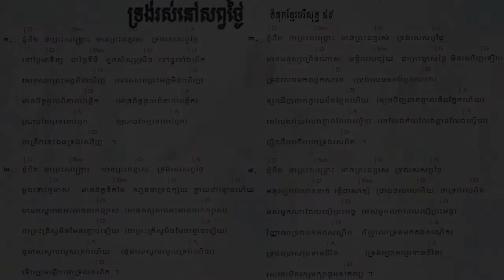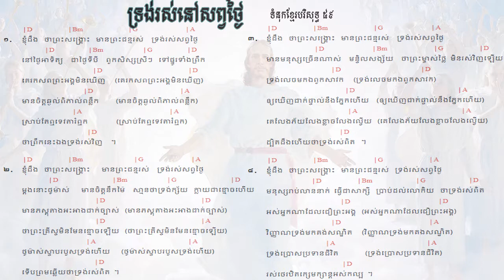59. ទ្រង់រស់នៅសព្វថ្ងៃ ទំនុកខ្មែរបរិសុទ្ធ ៥៩ | He is Alive Holy Khmer Praising Song #59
59. ទ្រង់រស់នៅសព្វថ្ងៃ ទំនុកខ្មែរបរិសុទ្ធ ៥៩ | He is Alive Holy Khmer Praising Song #59
58. ហាលេលូយ៉ាទ្រង់រស់ឡើងវិញ Hallelujah, He is Risen ទំនុកខ្មែរបរិសុទ្ធ ៥៨ |  -Lyrics with chord
57. ព្រះដ៏ប្រោសលោះទ្រង់រស់វិញ ទំនុកខ្មែរបរិសុទ្ធ ៥៧ |The Redeemer is risen​  -Lyrics with chord
56  ព្រះយេស៊ូវទ្រង់រស់ឡើងវិញពិត ទំនុកខ្មែរបរិសុទ្ធ ៥៦​  Lyrics  chord | Khmer Christian song
55. នៅកាល់វ៉ារី ទំនុកខ្មែរបរិសុទ្ធ ៥៥​  Lyrics  chord | Khmer Christian song
54. ព្រះគ្រីស្ទទ្រង់រស់ ទំនុកខ្មែរបរិសុទ្ធ ៥៤​ Lyrics  chord | Khmer Christian song
53. ទ្រង់ស៊ូលោះខ្ញុំនៅត្រង់ភ្នំកាល់វ៉ារី ទំនុកខ្មែរបរិសុទ្ធ ៥៣​ Lyrics  chord | Khmer Christian song
52. ថ្ងៃសុក្រព្រះគ្រីស្តសុគត​ ទំនុកខ្មែរបរិសុទ្ធលេខ ៥២​ Lyrics with chord | Khmer Christian song
51. ទ្រង់ប្តូរដោយស្រឡាញ់ ទំនុកខ្មែរបរិសុទ្ធលេខ ៥១ Lyrics with chord | Khmer Christian music
50. នៅលើឈើឆ្កាង ទំនុកខ្មែរបរិសុទ្ធលេខ​ ៥០​ Lyrics with chord | Khmer Christian music
49. នៅត្រង់ឈើឆ្កាង​​ ទំនុកខ្មែរបរិសុទ្ធលេខ​ ៤៩ Lyrics with Chord | Khmer Christian music
48. ទ្រង់ខំតាមរកខ្ញុំ   ទំនុកខ្មែរបរិសុទ្ធលេខ ៤៨​ Lyrics with chord | Khmer Christian song
47. ទារកតូចអើយ   ទំនុកខ្មែរបរិសុទ្ធលេខ ៤៧ Lyrics with Chord | Khmer Christian song
46. អរព្រះគុណព្រះសង្គ្រោះ  ទំនុកខ្មែរបរិសុទ្ធលេខ ៤៦ Lyrics with Chord | Khmer Christian music
45. ហោរាពីទិសខាងកើត  ទំនុកខ្មែរបរិសុទ្ធ ៤៥ Lyrics with chord | Khmer Christian song
44. ចូរយើងទៅបេថ្លេហិម   ទំនុកខ្មែរបរិសុទ្ធលេខ ៤៤ Lyrics with Chord | Khmer Christian music
42. រាត្រីណូអែល  ទំនុកខ្មែរបរិសុទ្ធលេខ ៤២ Lyrics with chord | Khmer Christian song
41. សូមទ្រង់ផ្ទុំលក់ដោយសុខសាន្ដ   ទំនុកខ្មែរបរិសុទ្ធលេខ ៤១ Lyrics with Chord | Khmer Christian music
40. ស័ព្ទទេវតាច្រៀងជូនពរ  ទំនុកខ្មែរបរិសុទ្ធលេខ ៤០ Lyrics | Khmer Christian music
37. ទ្រង់លះសិរីល្អ ទំនុកខ្មែរបរិសុទ្ធលេខ ៣៧​ Lyrics | Khmer Christian music
36. រកគ្មានដូចទ្រង់   ទំនុកខ្មែរបរិសុទ្ធលេខ ៣៦ Lyric | Khmer Christian song
35. កាលណាខ្ញុំច្រៀងពីព្រះយេស៊ូ   ទំនុកខ្មែរបរិសុទ្ធលេខ ៣៥  | Khmer Christian Song
34. ចម្រៀងនៃពួកឋានសួគ៍   ទំនុកខ្មែរបរិសុទ្ធលេខ ៣៤ Lyric | Khmer Christian Music
33. ទ្រង់វិសេសណាស់ដល់ខ្ញុំ ទំនុកខ្មែរបរិសុទ្ធលេខ ៣៣ Lyric | Khmer Christian Music
33. ទ្រង់វិសេសណាស់ដល់ខ្ញុំ ទំនុកខ្មែរបរិសុទ្ធលេខ ៣៣ Lyric | Khmer Christian Music
32. ឱ!សេចក្ដីស្រឡាញ់របស់ព្រះ  ទំនុកខ្មែរបរិសុទ្ធលេខ ៣២ Lyrics | Khmer Christian Song
31. ចម្រៀងនៃក្តីស្រឡាញ់   ទំនុកខ្មែរបរិសុទ្ធលេខ ៣១​ Lyric
30. យើងនឹកដល់ថ្ងៃព្រះអង្គមានជ័យ  ទំនុកខ្មែរបរិសុទ្ធលេខ ៣០ Lyrics | Christian Khmer song
29. ចូរយើងច្រៀងថ្លែងពីព្រះគុណ  ទំនុកខ្មែរបរិសុទ្ធ​លេខ ២៩ ច្រៀងដោយលោកគ្រូ ប៊ិន ដាវីឌ
28. ច្រៀងហូសាណា  ទំនុកខ្មែរបរិសុទ្ធ ២៨ - Khmer Christian song
26. ទ្រង់នឹងយាងចូលមក   ទំនុកខ្មែរបរិសុទ្ធលេខ ២៦​ - Christian Khmer song
22. អរព្រះគុណ  ទំនុកខ្មែរបរិសុទ្ធលេខ ២២ - Christian Khmer song
21. ចម្រៀងថ្វាយព្រះពរ   ទំនុកខ្មែរបរិសុទ្ធលេខ ២១ - Christian Khmer song
20. ព្រះអង្គជាម្ចាស់នៃស្ថានសួគ៌  ទំនុកខ្មែរបរិសុទ្ធ ២០ ច្រៀងដោយលោកគ្រូ ប៊ិន ដាវីឌ
19. យើងគោរពព្រះនាមព្រះយេស៊ូ  ទំនុកខ្មែរបរិសុទ្ធ ១៩​
17. ចម្រៀងនាងម៉ារីយ៉ា  ទំនុកខ្មែរបរិសុទ្ធ ១៧​ Lyrics with chord
16.  ចិត្តខ្ញុំស្រែកច្រៀង   ទំនុកខ្មែរបរិសុទ្ធ ១៦​ Lyrics with chord
14. សរសើរព្រះអម្ចាស់  ទំនុកខ្មែរបរិសុទ្ធ ១៤​ Lyrics with chord